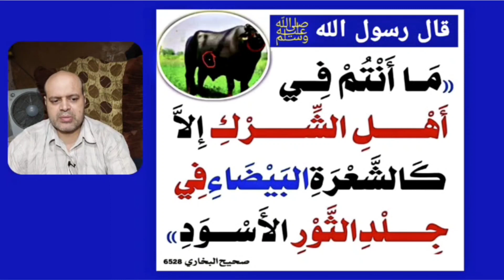قال رسول الله ﷺ ليس المؤمن الذي يشبَعُ وجارُهُ جائعٌ | صحيح الإمام البخاري في الآداب المفرد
قال رسول الله ﷺ ليس المؤمن الذي يشبَعُ وجارُهُ جائعٌ | صحيح الإمام البخاري في الآداب المفرد | المتحدث محمود منصور